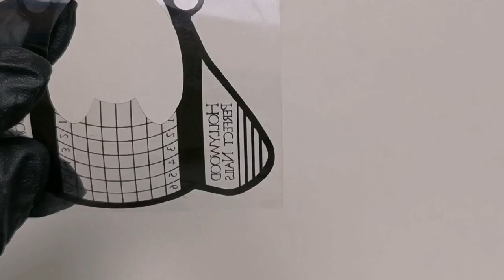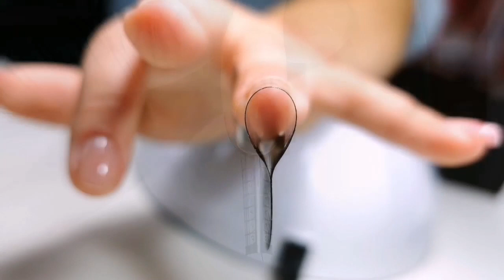Constructia pe sablon nu iti iese niciodata?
𝐎𝐟𝐞𝐫𝐭𝐚 𝐥𝐢𝐦𝐢𝐭𝐚𝐭𝐚: 𝟓𝟎 𝐜𝐮𝐫𝐬𝐮𝐫𝐢 𝐝𝐞 𝐦𝐚𝐧𝐢𝐜𝐡𝐢𝐮𝐫𝐚 𝐨𝐧𝐥𝐢𝐧𝐞 𝐥𝐚 𝐝𝐨𝐚𝐫 𝟓𝟎 𝐝𝐞 𝐝𝐨𝐥𝐚𝐫𝐢 𝐯𝐚𝐥𝐚𝐛𝐢𝐥𝐚 𝐩𝐚𝐧𝐚 𝐢𝐧 𝟑𝟏 𝐌𝐚𝐢!

Iata cele 50 de cursuri la care ai acces pana în 31 Mai 👇
1. Tot ce este necesar pentru a realiza unghii tehnice partea 1
2. Tot ce este necesar pentru a realiza unghii tehnice partea 2
3. Teoria formei patrat
Teoria formei oval
4. Manichiura cu oja semipermanenta aplicare de la inceput model babyboomer
5. Intretinere in cele mai mici detalii de la cap la coada
6. Cum se aplica folia de transfer
7. Intrtinere oja semipermanenta
8. Intretinere OVAL SLIM partea 1
9. Intretinere oval slim partea 2
10. Ce poziti am in timp ce lucrez, cum imi asez mainile, pila, pensula, de unde privesc unghia, etc
11. Model stropi
12. Teorie - decupajele si montajele SABLONULUI
13. Repere pentru french-ul de suprafata
14. Intretinere cu ridicarea marginii libere
15. Cum se lipeste un abtibild/stiker
16. Intretinere cu schimbarea formei din oval in patrat partea 1
17. Intretinere cu schimbarea formei din oval in patrat partea 2
18. Cum se aplica paietele
19.Cum se foloseste stampila
20. Teorie - scheme explicative MUST HAVE
21. Pictura cu vopsele acrilice
22. Intretinere OVAL SLIM partea 1
23. Intretinere oval slim partea 2
24. Intretinere oval slim partea 3
25. Intretinere oval slim partea 4
26. CONSTRUCTIE patrat partea 1
27. Constructie patrat partea 2
28. Constructie patrat partea 3
29. Constructie patrat partea 4
30. Constructie patrat partea 5
31. Constructie patrat partea 6
32. Intretinere BABYBOOMER cu schimbarea formei din patrat in 33. BALERINA partea 1
34. Intretinere babyboomer cu schimbarea formei din patrat in balerina partea 2
35. Intretinere babyboomer cu schimbarea formei din patrat in balerina partea 3
36. Intretinere babyboomer cu schimbarea formei din patrat in balerina partea 4
37. Intretinere babyboomer cu schimbarea formei din patrat in balerina partea 5
38. FRENCH de interior pe forme lungi
39. Liftingul si aderenta - rezolvari MUST HAVE
40. Lalea pictata manual pas cu pas
41. Protectie din gel pe unghia naturala - tehnici rapide - oval scurt partea 1
42. Protectie din gel pe unghia naturala - tehnici rapide - oval scurt partea 2
43. Protectie din gel pe unghia naturala - tehnici rapide - oval scurt partea 3
44. Protectie din gel pe unghia naturala - tehnici rapide - oval scurt partea 4
45. Intretinere oval model babyboomer cu BULINE partea 1
46. Intretinere oval model babyboomer cu buline partea 2
47. Intretinere oval model babyboomer cu buline partea 3
48. Intretinere oval model babyboomer cu buline partea 4
49. Intretinere oval model babyboomer cu buline partea 5
50. FRENCH PICTAT cu pensula nail art pe formele: BALERINA, MIGDALA, OVAL, SQUOVAL,
 PATRAT, OVAL SCURT, PATRAT SCURT

 si apasa clopotelul pentru a primi notificari cand postez ceva nou ⤵️

                    MĂ  POTI  URMARI  SI  PE:
        Facebook (pagina mea personala)(AICI PUTETI SCRIE MESAJE IN PRIVAT)
Multumesc!😘💅🎀🤩❤️😍💅🎀🤩😘🤗💋😍🎀💅